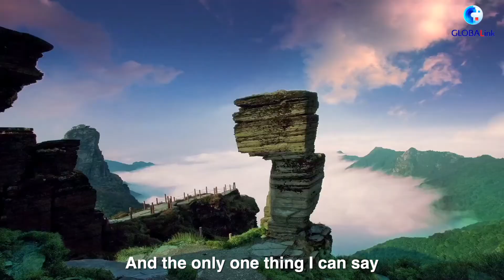Serbian Foreign Minister lauds SW China's Guizhou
Speaking about his first visit to Guizhou, SW China, Serbian Foreign Minister Nikola Selakovic said he was excited and impressed by the long history, beautiful scenery and economic development of the province.